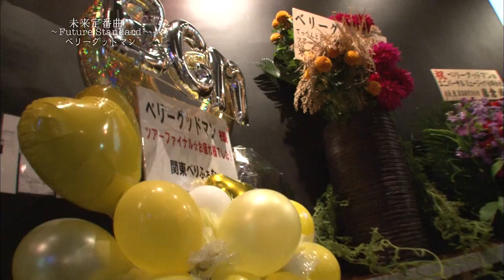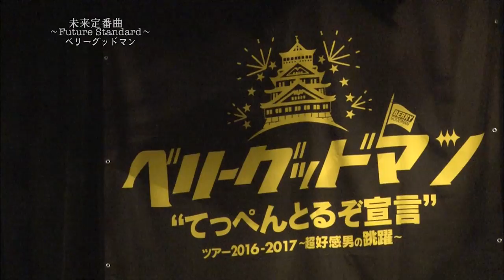未来定番曲#202 大阪在住「ベリーグッドマン」のハーモニー